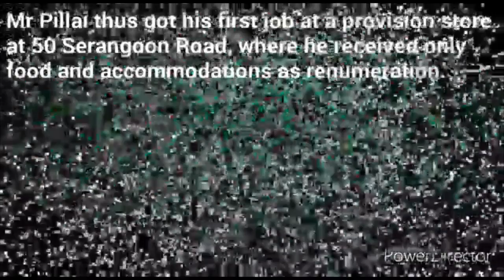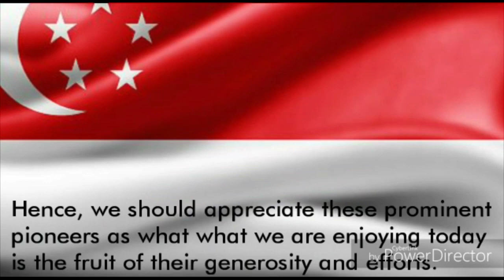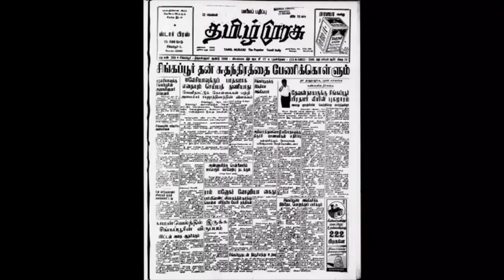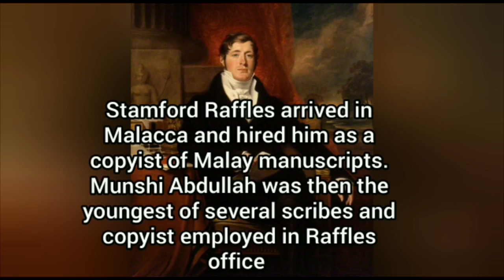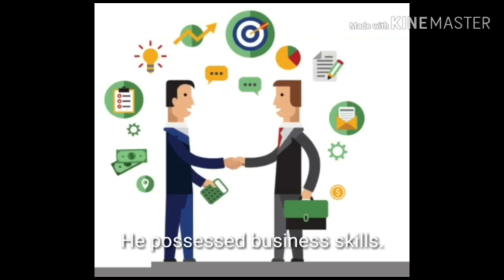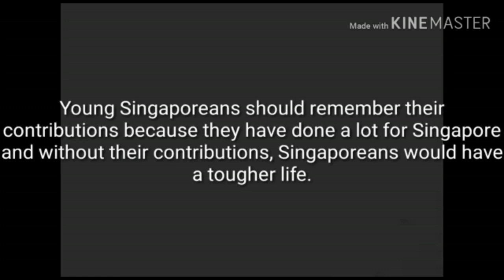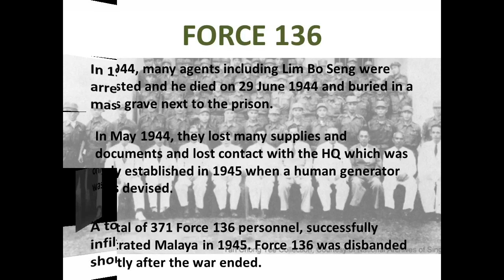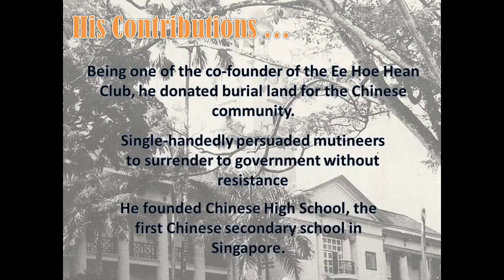Sec1 history project 2019